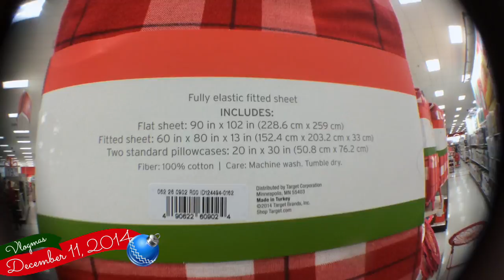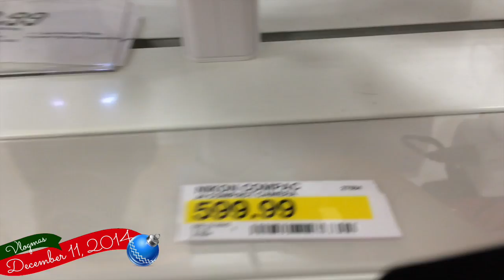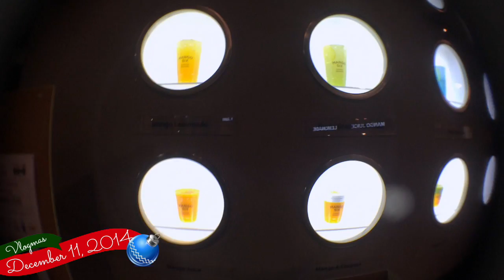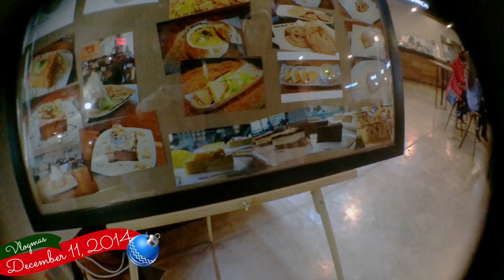My First Vlogmas #11 Ooh What tis this?!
till next time *waves* bye!